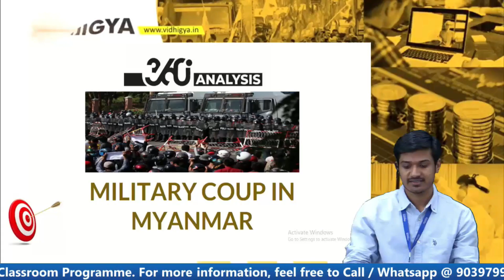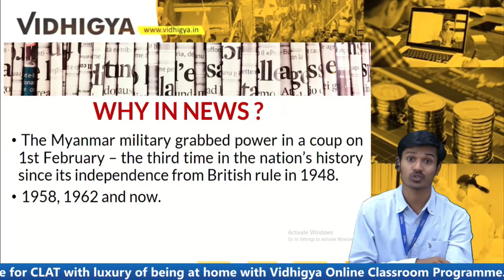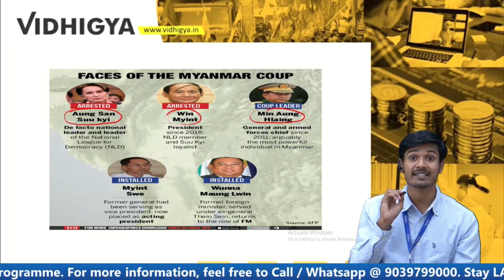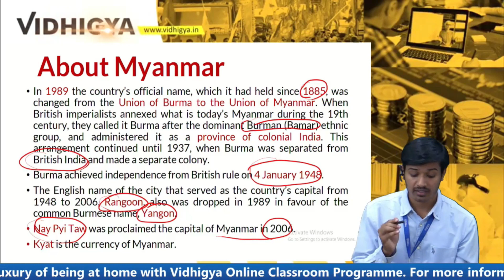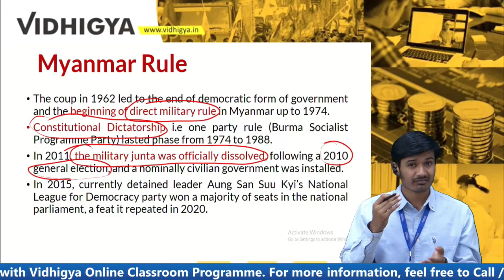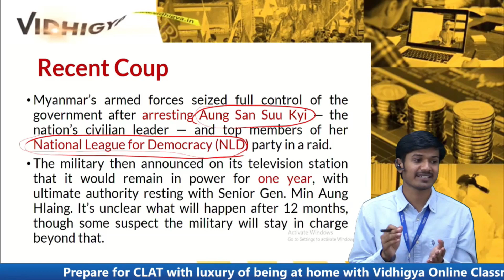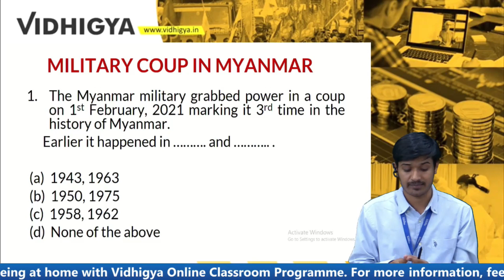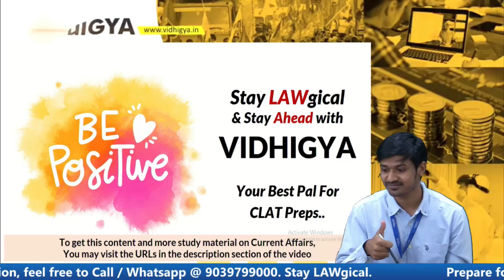Aung San Suu Kyi Detained– Military Coup in Myanmar for 1 year. Session 3 of The 360° Analysis- CLAT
Current Affairs is the main section of the CLAT examination. Vidhigya with its proactive initiative came with "The 360° Analysis Series" discussing the most important  topics of Current Affairs for CLAT aspirants. This session provides an overview of the Military coup in Myanmar wherein the Military had grabbed power in the history of Myanmar for 3rd time. And we will also cover earlier incidents when the military had grabbed power in Myanmar.

👉Get Daily Current Affairs, Xplained, Important Vocabulary from Editorials & Practice Questions @ Vidhigya Telegram Channel - Check out @

👉  CLAT Legal -300 - Most Important CLAT New pattern Legal Reasoning based Questions

👉  CLAT CR -300 - Most Important CLAT New pattern Critical Reasoning based Questions

👉  CLAT CAM- Monthly Current Affairs Magazine (June 2020 -April 2021)